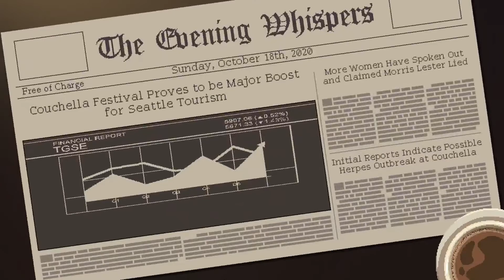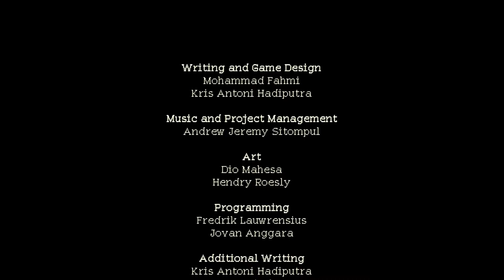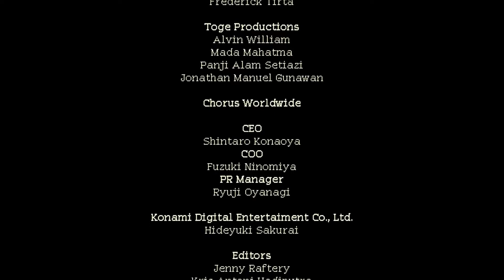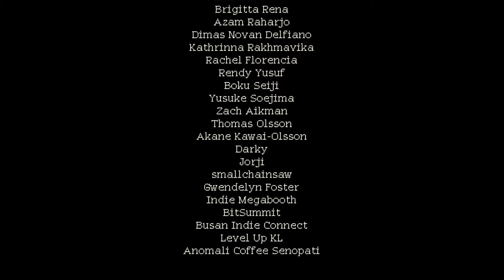Coffee Talk {Finale} - Part 14 | Master Brewer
After another two weeks passed since our regulars have come to the shop, Freya has finally finished her draft of her story, our fantasy couples drama are all dying down, and a bright new future awaits our customers!

But even after completing the story, there is a mystery that still remains... Who are we, and who is this mystery man that has showed up at our coffee shop now..?